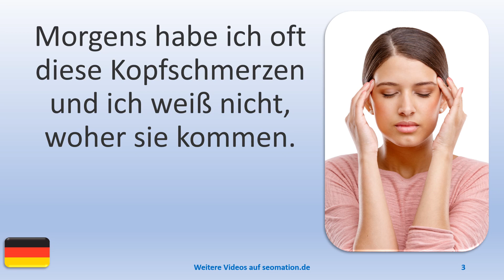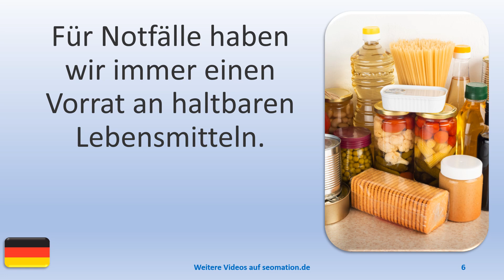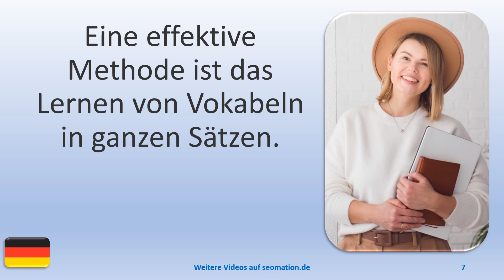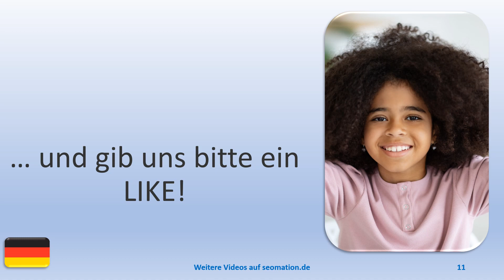▶️10467▶️Ich lerne Deutsch mit Texten und Bildern in unterschiedlichen Situationen. Lies Info unten!